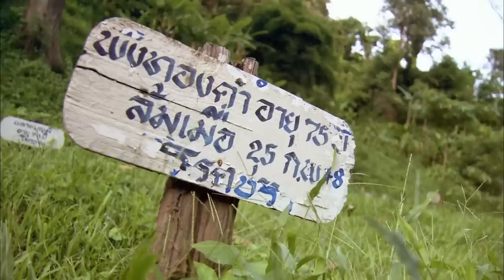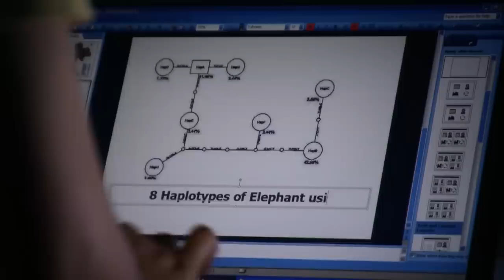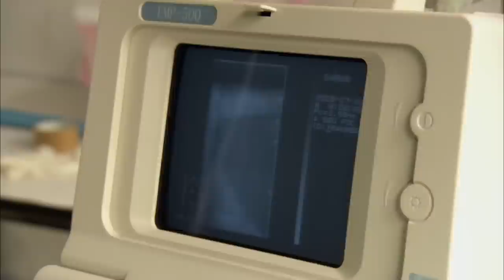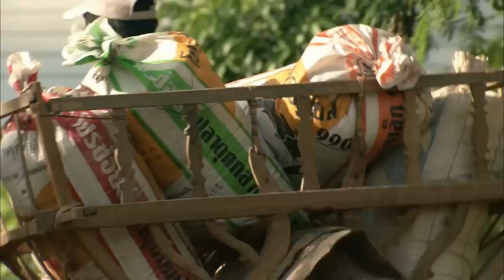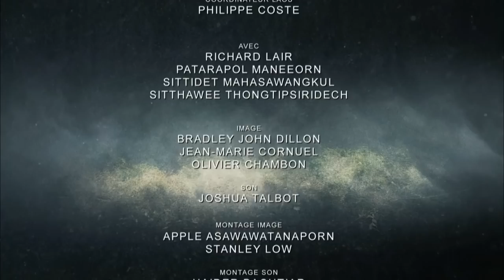La Guerre des Éléphants : Face à Face avec les Pillards - Documentaire Animalier - HD - AMP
Des éléphants pillards, effrontés, sans scrupules viennent chaque matin dévaster des plantations dont dépend la survie de paysans d’Asie du Sud-Est.

Des hommes sont mobilisés pour les mettre hors d’état de nuire. Comment y parviendront-ils, sachant que ces conflits se multiplient ? La segmentation de leur habitat contraint les éléphants à empiéter sur le territoire des hommes, qui était autrefois le leur.
Mais un plus grand péril rôde : les groupes familiaux isolés développent une consanguinité préoccupante pour l’avenir de l’espèce.
Des solutions sont imaginées. C’est ainsi que nous partagerons le destin de Libby, une jeune femelle domestiquée, qu’il faudra faire inséminer par un grand mâle sauvage.

Extinctions - éléphant
Auteur : Frédéric Lepage
Réalisation : Jean-Marie Cornuel

Droits réservés Ampersand